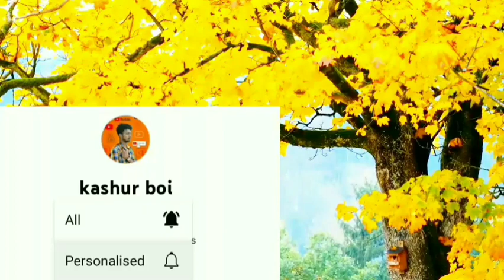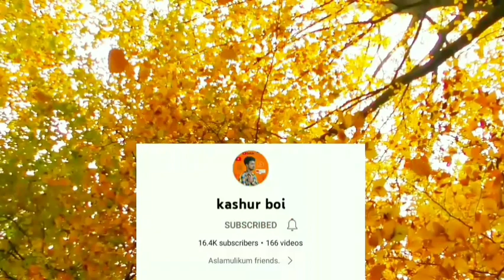Tourist Guide k sath yi ky hogya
🚫👉in a Small Disclaimer ;- please dear friends video is not made to hurt your heart in any way video is made for advice not for anyone else

★★★Don't re edit or Re upload our video or audio without our permission if  we see we will give you 🚫copyright Ssstrike.★★★

((KashmiriUpdates ))
TradingKashmir
SadStoryVideos
SadReactions
Vlogs
Roast.
(( kashur boi))